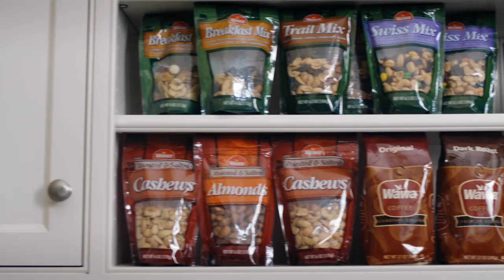Penske Moves You Forward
Penske is a company where people help people move ahead in business and life. We offer exciting and dynamic careers in the transportation and logistics industry. Penske is a $5.6 billion leading provider of: full-service truck leasing, contract fleet maintenance, commercial and consumer truck rental, used truck sales as well as  third-party logistics, warehouse management, and innovative supply chain solutions. Penske operates and maintains a fleet of more than 200,000 vehicles, employs more than 20,000 associates worldwide, and serves customers in North America, South America, Europe, Australia, and Asia. Our business units include: Penske Truck Leasing, Penske Truck Rental, Penske Logistics, and Penske Used Trucks.

Watch this video to learn more about how Penske Truck Leasing, Penske Truck Rental and Penske Logistics help move the things that move the world forward.